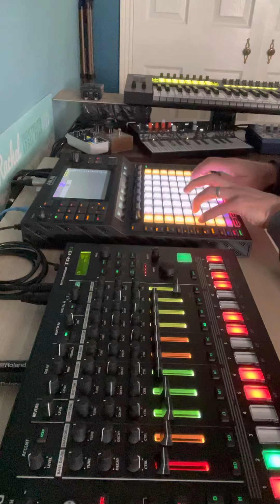Techno jam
Techno jam-Experimenting with the signal chain. I’ve been finding the audio from the Force a little ‘muddy’ (user error I am sure!) so tried moving the chain around-this time with the Force into the TR8S and then TR8S out to the desk (the microfreak and the TD3 go into the Force).

Undecided if it makes makes difference at the mo. The TR8S master compressor does ‘glue’ the sound together well though and I wonder if it sounds a touch ‘cleaner’…

one of the issues of trying to mix when you have hearing loss/wear hearing aids is you are never quite sure what it ‘actually’ sounds like.